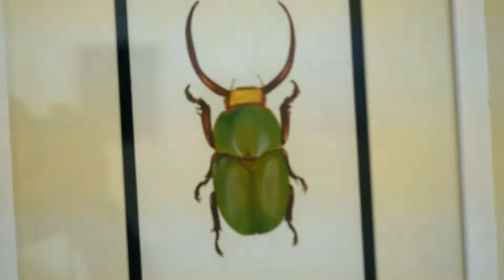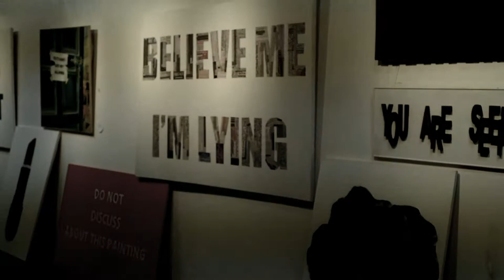CEAD Theses 2018